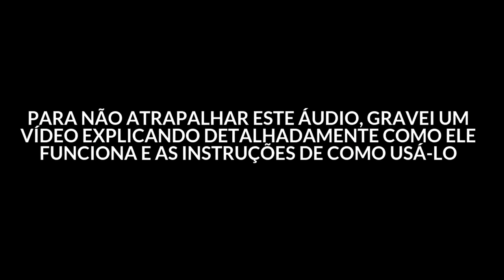REPROGRAMAÇÃO MENTAL CONTRA ANSIEDADE | FABRÍCIO VENÂNCIO